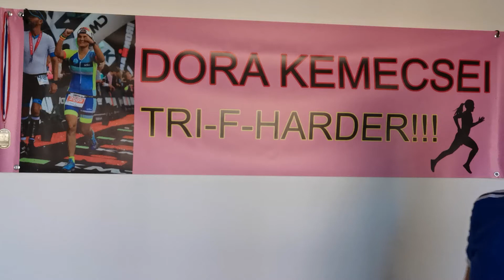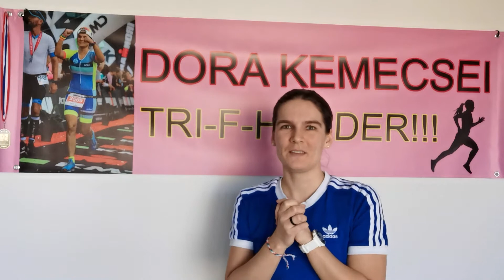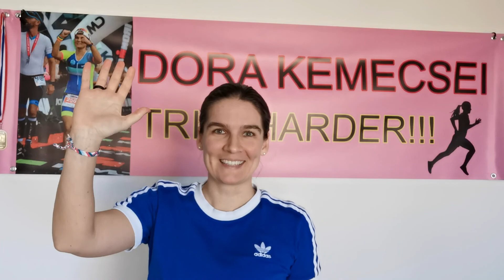Toastmasters - Do you dare to be a YouTube creator?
17 April 2021 - my 10th speech at Toastmasters pathway "Motivation strategies" is about presence on social media. Why not share it with this video platform?
Do you dare to be a YouTube creator?